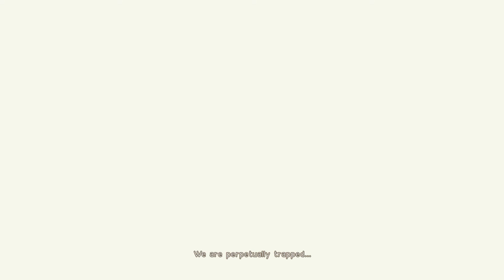Machine Gun All the Way - NieR: Automata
I'm fumbling my way through NieR: Automata, trying to see what all the fuss is about.